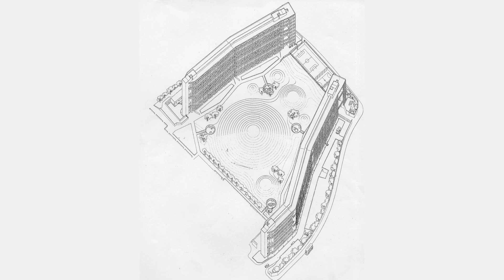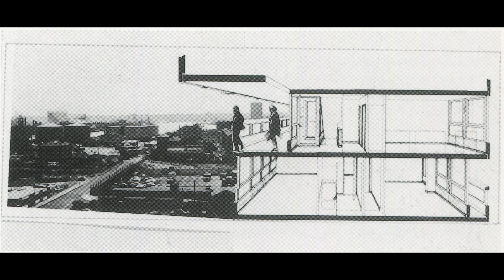Brutalism as Found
A talk with Nick Thoburn
Monday 11th December 2023, 1900hrs
At The Gallery, London EC1, and streamed

he Robin Hood Gardens council estate in east London, completed in 1972, was designed by Alison and Peter Smithson as an ethical and aesthetic encounter with the flux and crises of the social world.

Now half demolished by the forces of speculative development, this Brutalist estate has been the subject of much dispute. But the clichéd terms of debate – a ‘concrete monstrosity’ or a ‘modernist masterpiece’ – have marginalised the estate’s residents and obscured its architectural originality.

Recovering the social in the architectural, this talk explores the ‘deforming forms’ of Robin Hood Gardens, as they were designed by its architects and experienced by its residents. Making use of the Smithsons’ method of the ‘as found’, the talk is immersed in the materials, atmospheres, and social lives of this extraordinary estate.

Nick Thoburn is Professor of Sociology at the university of Manchester. His talk will draw from his recent book, Brutalism as Found: Housing, Form and Crisis at Robin Hood Gardens (2022). He is author also of Anti-Book: On the Art and Politics of Radical Publishing (2016) and Deleuze, Marx and Politics (2003). His book about Robin Hood Gardens is accompanied by an online exhibition with the photographer Kois Miah,